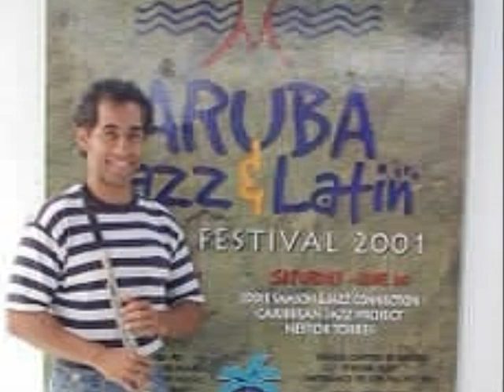Nestor Torres - Triple Threat(Crazy Flute Man)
Track 5 From The 1994 "Burning Whispers" Album

Born in Mayaguez, Puerto Rico, Nestor Torres has played music all his life. His parents (the father, a gifted musician himself, and mother, an educator and business woman) gave him a set of drums at age 5, and later took up the flute (at age twelve). He moved to NYC with his family in his teenage years and went on to study at Mannes School of Music and later at the New England Conservatory of Music in Boston. At that time he was also able to learn to improvise in a style of Cuban Dance music called 'Charanga', which helped to shape and develop Nestor's melodic and danceable sound.
In 1981, Nestor moved to Miami, where he continued to develop his unique sound - and a strong following. Since then he has - and continues to - tour all over the world. He has also performed and recorded with the likes of Ricky Martin, Tito Puente, Herbie Hancock, Gloria Estefan, and many more.
Nestor Torres has recorded 13 Cds to date. His 5th & 7th records, Treasure of the Heart and My Latin Soul, were nominated for a Latin Grammy, and his production This Side Of Paradise won the Latin Grammy award in the Pop instrumental category on September 11, 2001.
"Of course it was a great honor and privilege to win the Grammy," Torres reflects. "That being said, the fact that I was to receive it on 9/11 gave my work and my music a stronger sense of mission and purpose. Terrorism and violence come from ignorance, anger, and hopelessness. Music inspires and empowers; it soothes the human heart and enlightens the spirit. I have made it my prime point to create music and live my life in a way that does just that."
From that experience, together with a commission to compose and perform for the Dalai Lama, Nestor Torres produced Dances, Prayers & Meditations For Peace in 2005.
In his brand new CD, Nouveau Latino, Nestor Torres returns to his Latin roots with a fresh approach, impeccable musicianship, and irresistible improvisations. Featuring songs from stars like Celia Cruz and Ruben Blades, Torres' interpretations of these great Latin hits appeal to those discovering the songs for the first time as much as those who remember them.
In addition to his achievements in the studio and on the stage, Torres is also recipient of two honorary doctorate degrees; one in 1994 from Barry University, and the other in 2000 from Carlos Albizu University, for his commitment to youth education and cultural.